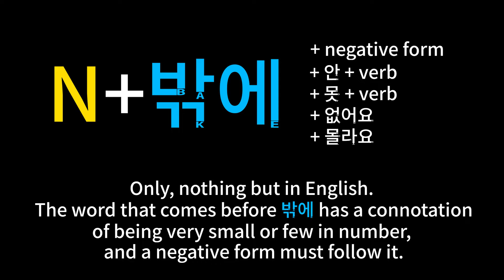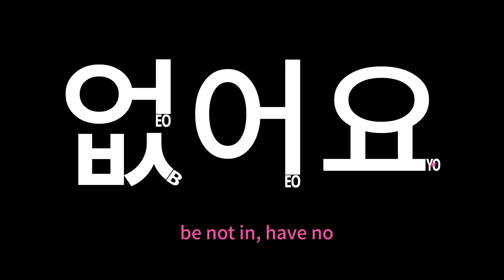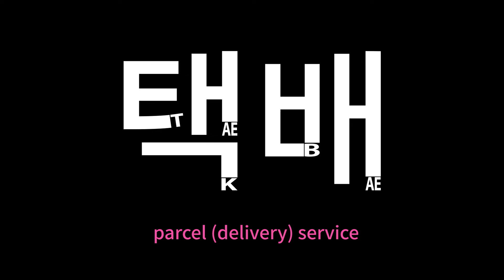Korean grammar : N밖에